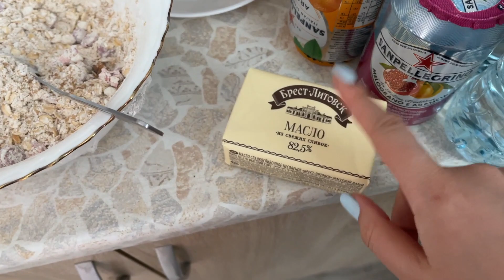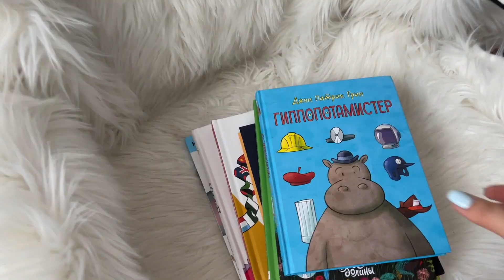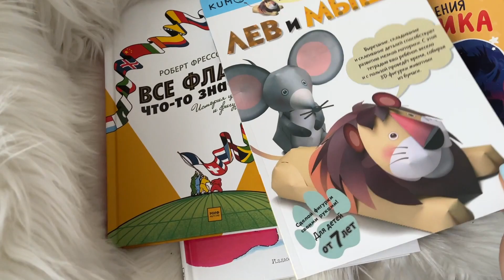ВЛОГ Собираем Вещи в КОРЕЮ! Накрыла Прощальный ДАСТАРХАН с Родственниками из КОРЕИ!